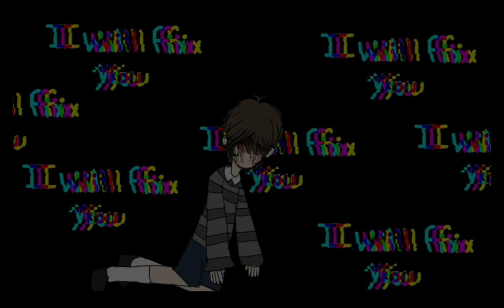After Dark (Re-make) Ft. C.C Afton